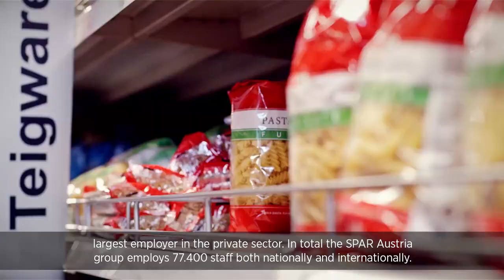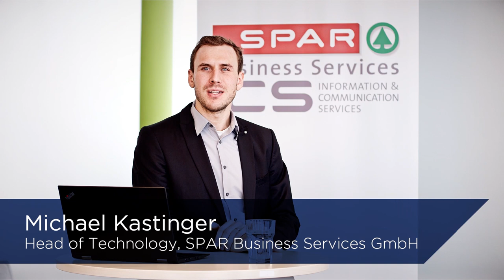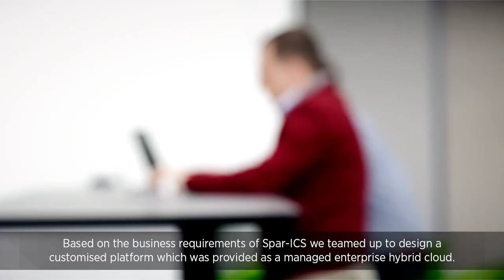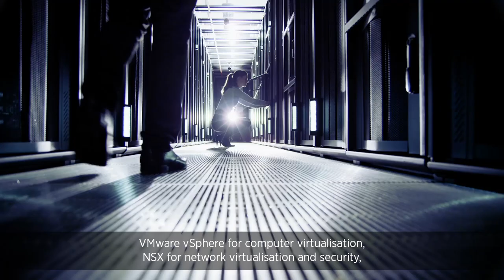VMware’s IT Flexibility allows SPAR to keep growing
With a customized service platform as managed hybrid cloud, the 3000 locations can be serviced individually, at short notice and flexibly. With a customized service platform as managed hybrid cloud, the 3000 locations in Austria and in 8 neighboring countries can be serviced individually, at short notice and flexibly – all of it with less effort and more security.